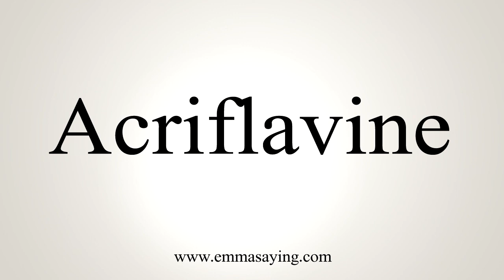How To Say Acriflavine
Learn how to say Acriflavine with EmmaSaying free pronunciation tutorials.